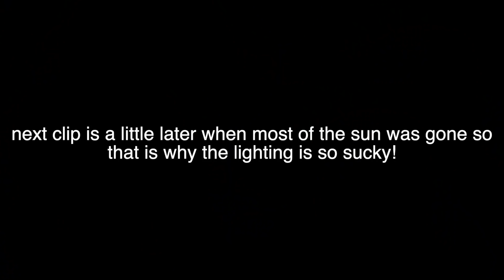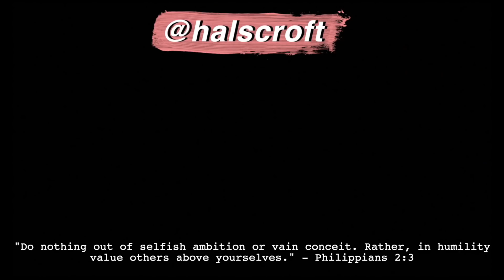answering your assumptions about me...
Hey loveys! I answer some juicy assumptions in this video! hope you enjoy!